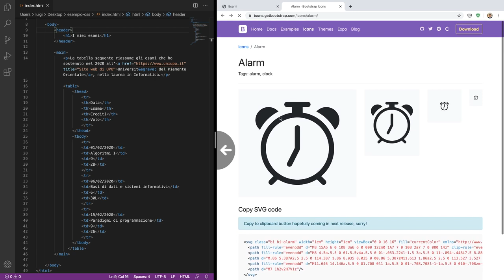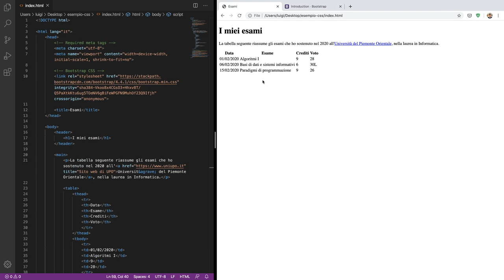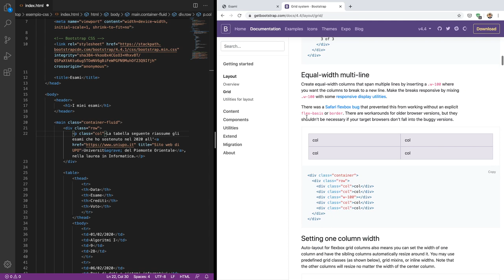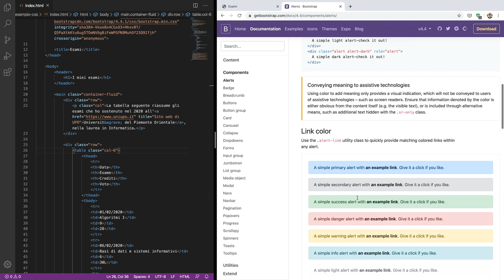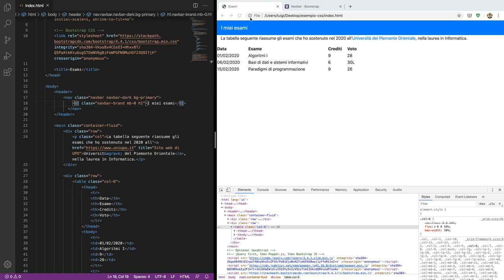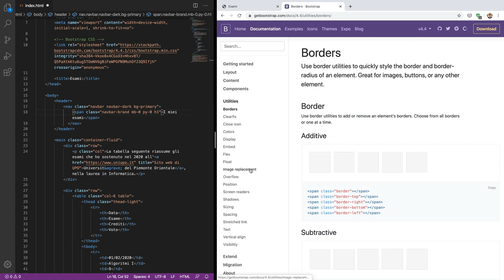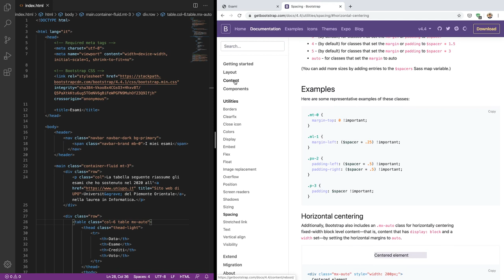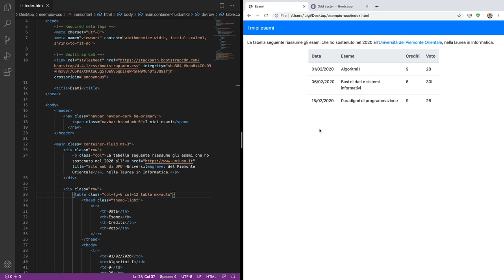MetWeb-2020-E02: Primi passi con Bootstrap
Esercizio del 24/04/2020: Primi passi con Bootstrap.